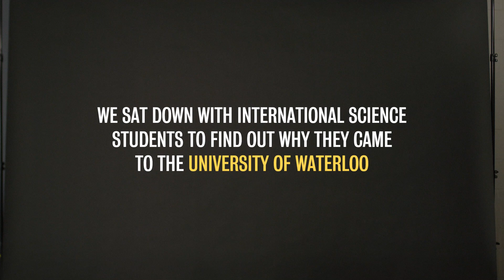What's it like to be an international student in Science?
We asked our current international science students to tell us why they chose the University of Waterloo, what they love about Canada, what they miss about home, and how they find the community on campus. This is what they told us.